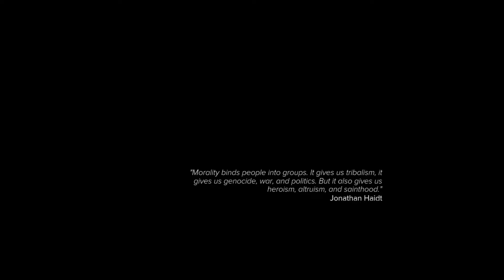Sniper Ghost Warrior 3 - Full Game Walkthrough Part 13 Longplay (PS4, XBOX One, PC)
This video is recorded and edited by me. This is my walkthrough of Sniper Ghost Warrior 3 for PC. My playthrough includes full story mode walkthrough, all cutscenes and boss fights.